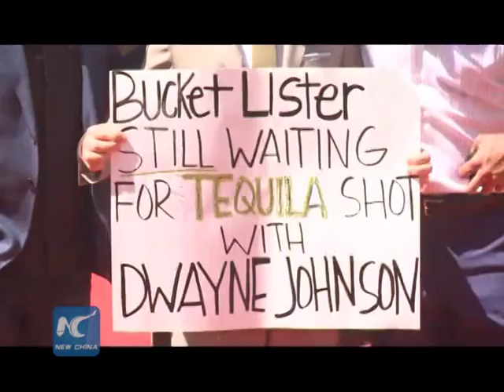Dwayne Johnson cements Hollywood success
"The Rock" Dwayne Johnson has received the honor to leave his hand-print and foot-print Wednesday afternoon in front of the TCL Chinese Theater in Hollywood.